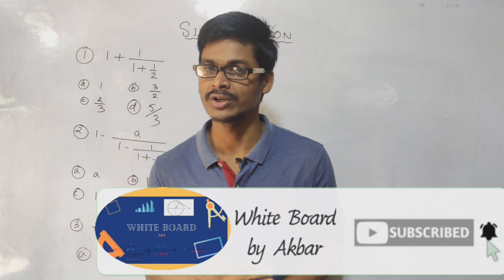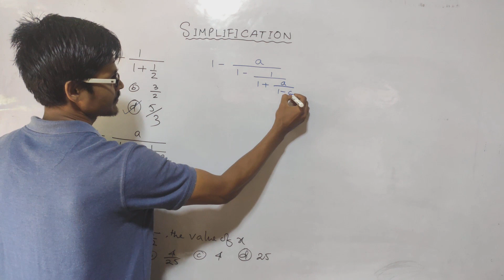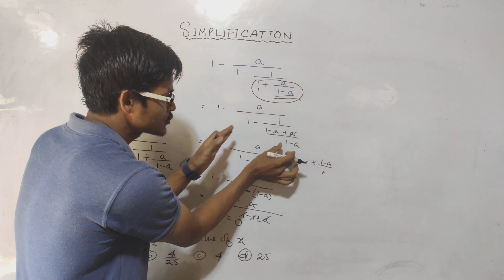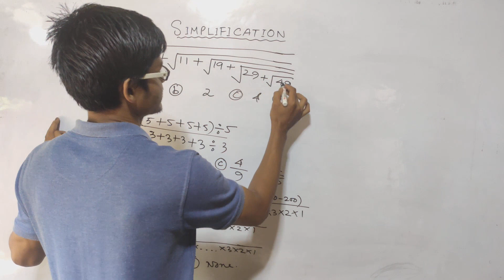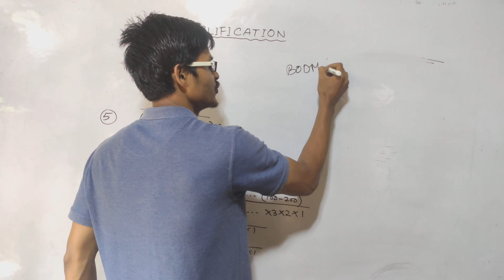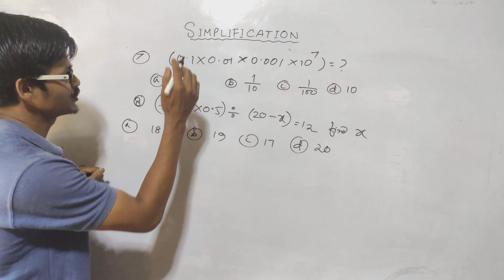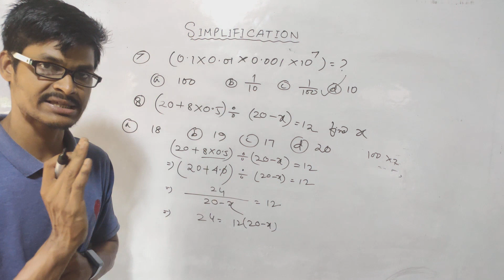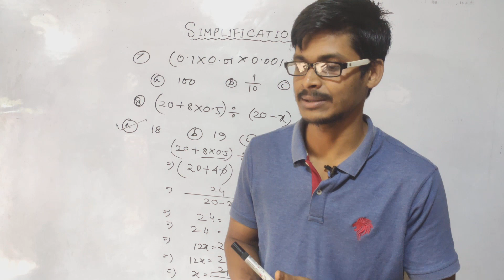DHS & Assam Direct Recruitment | Mock Test 1 | DHS Non technical & Grade 4 | Simplification